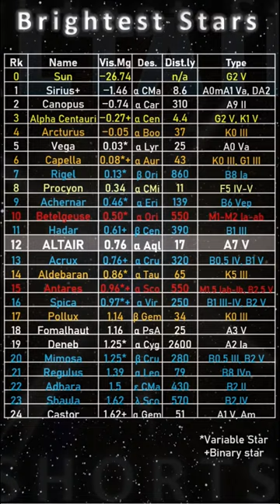💥 ALTAIR - The White Eagle STAR